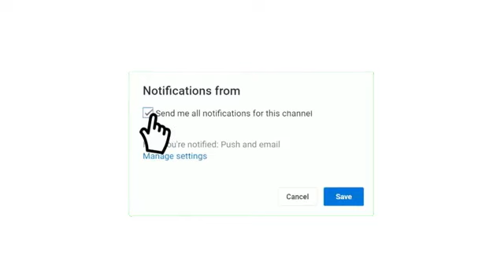موعد مباراة مولودية وهران إتحاد بسكرة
en direct match mouloudia wehran MCO vs Ittihad Biskra USB